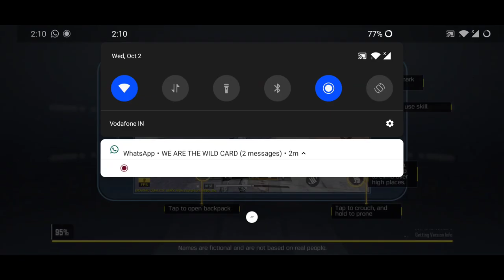traying cod mobile ig WC OUTSIDER